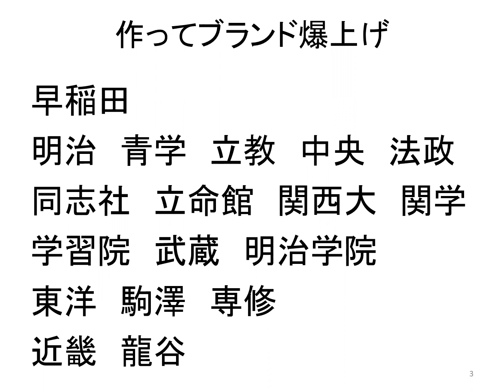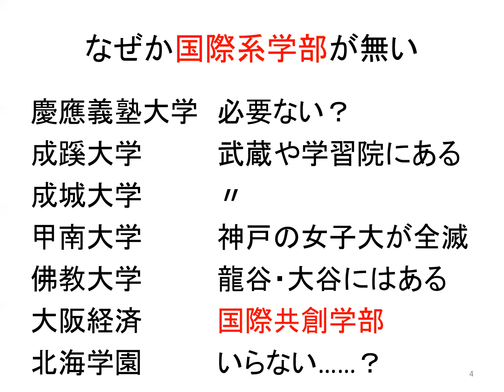作れば当たるのに国際系学部が無い大学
山内太地先生への講演依頼はこちら

１９７８年岐阜県生まれ。学校経営コンサルタント、教育YouTuber。東洋大学社会学部卒業。理想の大学教育を求め、日本全国約８００大学をすべて訪問。海外は１４か国３地域約１００大学を取材し、全国の高校で年間約１５０回の進路講演を実施。大学・高校の経営コンサルティング業も行う。編集者としては２０万部のベストセラーを出し、最も売れた著書は７万２千部。YouTubeは９００万再生、Twitterはフォロワー２万１千人と、様々なメディアを使いこなす。